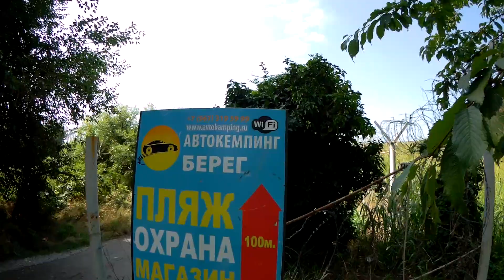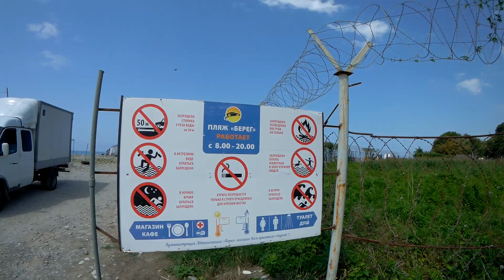Пикниковая поляна...кемпинги в Аше. Большой Сочи.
Конец июля и вторй день морского путешествия. Был здесь в 2011 году, останавливались на "Пикниковой поляне" и отдыхали целую неделю. Здесь кемпинги, вот мы их и посмотрим, ставил палатку, полог от солнца, стульчики, столик даже неплохое место для отдыха на природе и у кого экономия денег. Покажу где стояла моя машина, куда я ходил на море. Рядом ж/д мост и река Аше. Её можно перейти и пройти в посёлок где много столовых и станция откуда можно поехать влево в Сочи ну а вправо в Туапсе. Вечером развлекательная программа ну и можно пожарить шашлык и приятно провести свой отпуск.